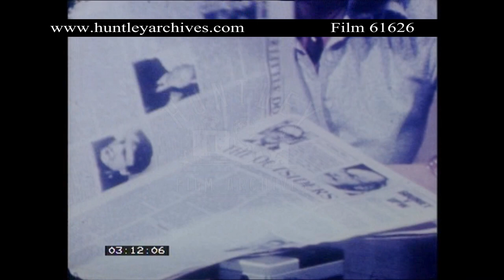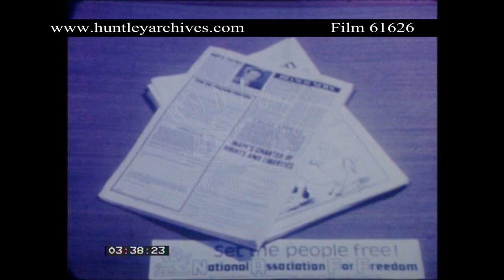National Association for Freedom function 1970's. Archive film 61626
Political reception in the 1970's with people taking drinks.  A woman in fur stole holding glass.  Margaret Thatcher attends the function of the National Association for Freedom with dinner and speeches. Close up of Margaret Thatcher.  MP Winston Churchill.  Norris McWhirter.  Shaftesbury Avenue. London, with red telephone kiosks.
A group of people go through newspapers, one 'The Free Nation', the newspaper of the National Association for Freedom (NAFF).  Promotional material and Charter of Rights.